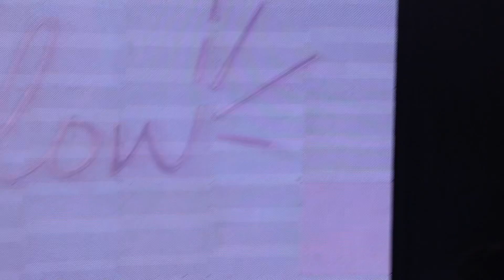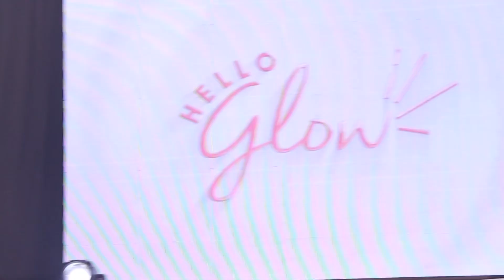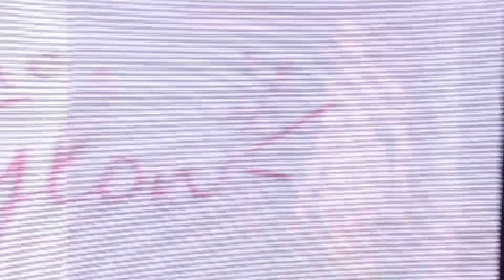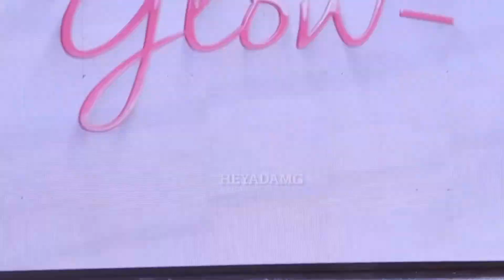Who stood out during MGI PH x Hellow Glow 2023 Fashion Show? - Part 2